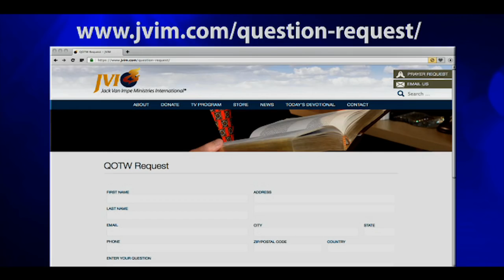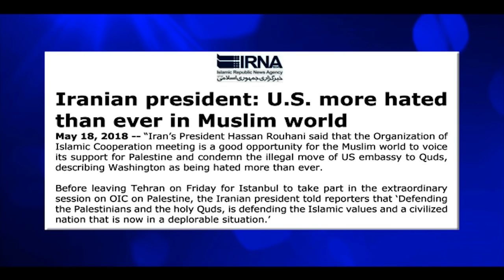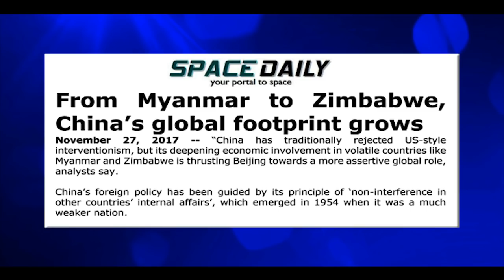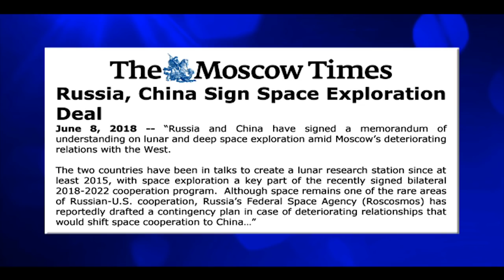Jack Van Impe Presents -- July 14, 2018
This Week:

• Embassy Move: A Declaration of War!